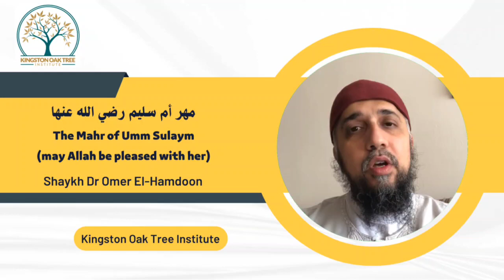21 Umm Sulaym and her Mahr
Umm Sulaym (Al-Rumayṣāʾ) was a great woman among the Companions of the Prophet (salla Allahu alaihi wa sallam).

She showed great qualities in firm conviction in Allah and detachment from the worldly life. May Allah be pleased with her and her family. In this video, learn the sacrifice she was willing to make.
A lesson for all women to learn from.